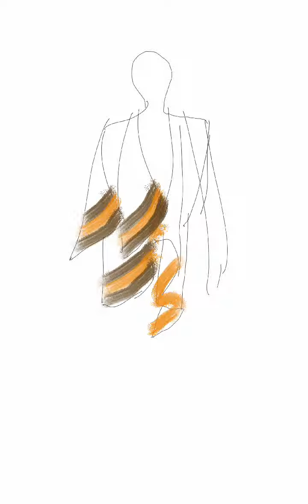Un drapé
My first drape with skethbook